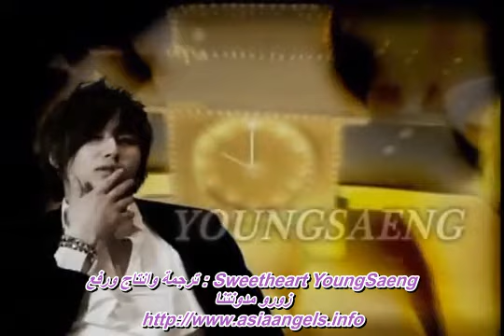ღYoungSaengღ KNTV Christmas Party of Spring In Japan Arab Sub.avi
للروابط المباشره